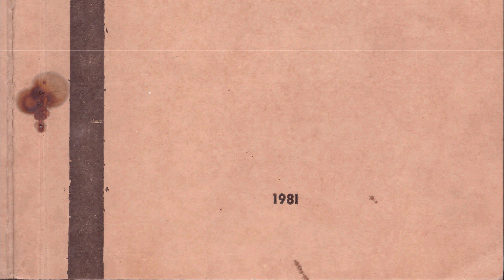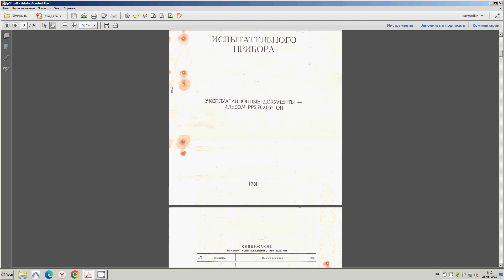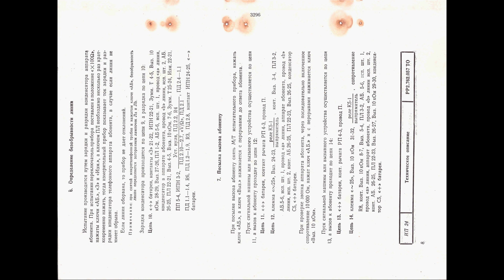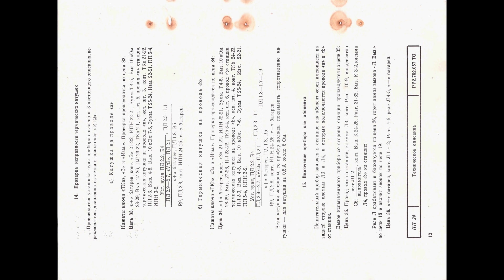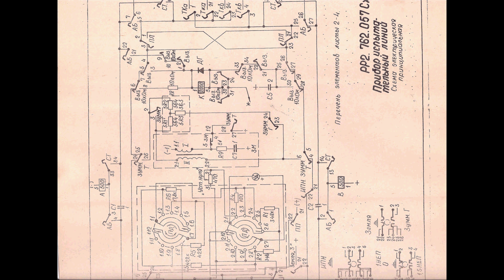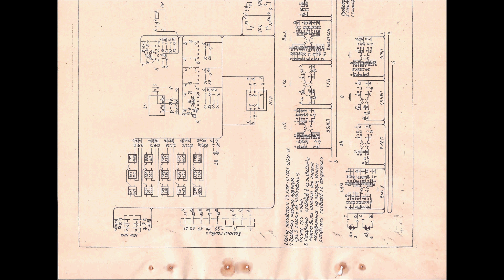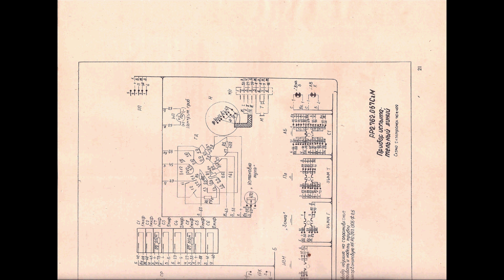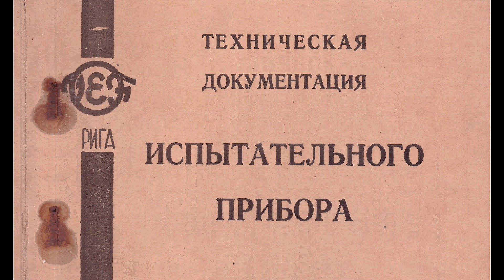Техническая документация ИСПЫТАТЕЛЬНОГО ПРИБОРА линий ИП 24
Просмотреть и загрузить ЖОПЕГ постранично

ПРИБОР ИСПЫТАТЕЛЬНЫЙ
ТЕХНИЧЕСКОЕ ОПИСАНИЕ
1. ОПРЕДЕЛЕНИЕ И НАЗНАЧЕНИЕ
Испытательный прибор предназначен для испытания станционной и линейной сторон абонентских установок телефонных станций системы ЦБ.
Испытательным прибором имеется возможность производить следующие изменения и проверки:
1) измерение напряжения источника питания станции для другого источника постоянного тока в пределах от l до 35 В и от 2 до 70 В. Точность измерений ± 3 % ;
2) проверку незанятости испытуемой линии при установке испытательного штепселя на громоотводную секцию;
3) измерение омического сопротивления линии в пределах 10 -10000 Ом с точностью ± l0% ;
4) измерение сопротивления 11золяции между проводами а и б , а также между проводами и землей, в предел ах от 1000 Ом до 1 МОм с точностью ± 10%;
5) измерение отдельных сопротивлений в рределах, указанных п . 3 и п. 4;
6) определение безобрывности абонентской линии при сопротивлении утечки на линии не менее 20000 Ом;
7) проверку наличия и величины постороннего напряжения на линии;
8) проверку прохождения вызова к абоненту непо_средственно и через сопротивление 10000 Ом;
9) проверку разговорной цепи абонента непосредственно и через затухание 0,5; 1,0; 1,5; 2; 2,5 и 3,5 Нп;
10) посылку абоненту вызова зуммерным током двух различных уровней;
11) проверку станционной стороны абонентской линии;
12) проверку посылки вызова со стороны станции;
13) проверку исправности термических катушек громоотводной секции;
14) испытание отдельного телефонного аппарата на разговор;
15) испытание отдельного телефонного аппарата на вызов;
16) включение прибора в станцию как абонента.
Испытательный прибор изготовлен в виде настольного пульта.
Длина шнура испытательного штепселя 5 м.
Подключение питания испытательного прибора производится под клеммы.